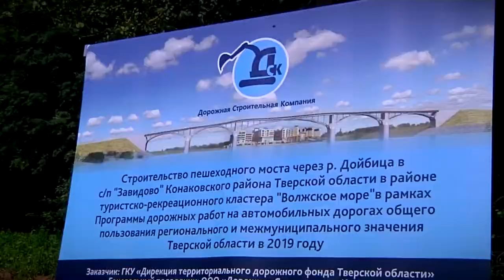24 июля с рабочей поездкой побывала руководитель Федерального агентства по туризму Зарина Догузова